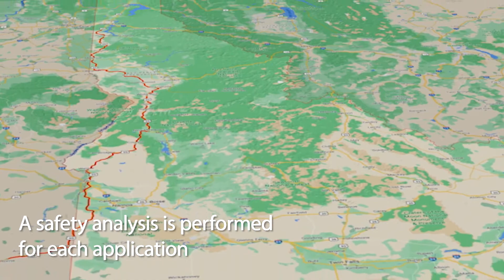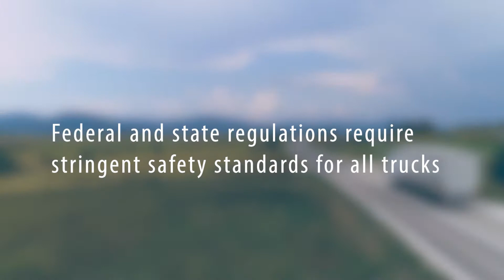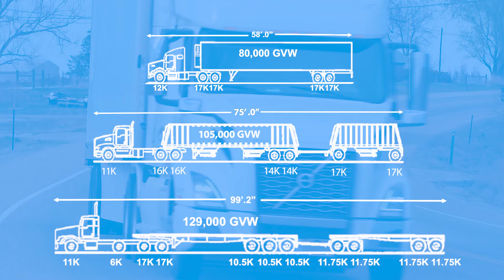129K Trucks in Idaho